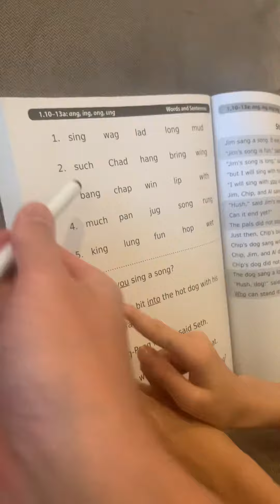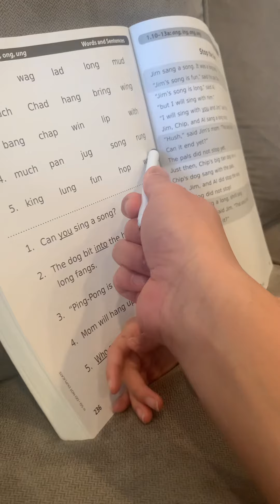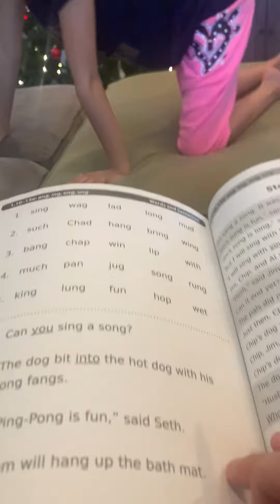12.14 - UNG words Spire Page 236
Spire - Page 236
UNG words